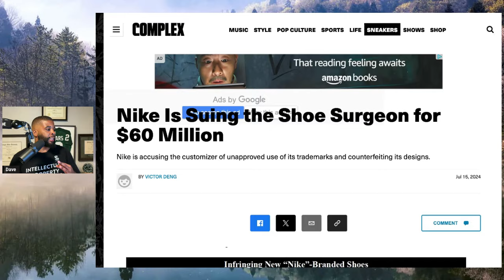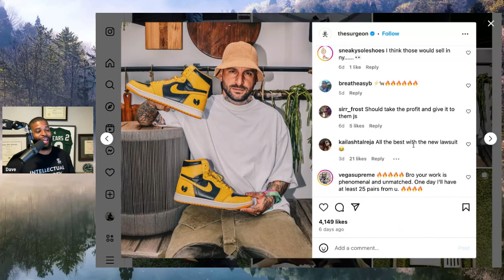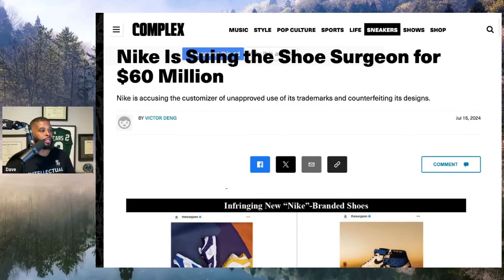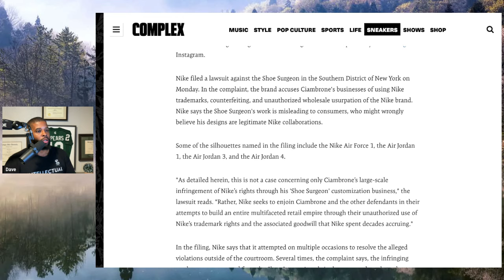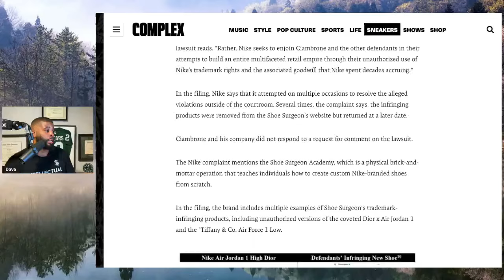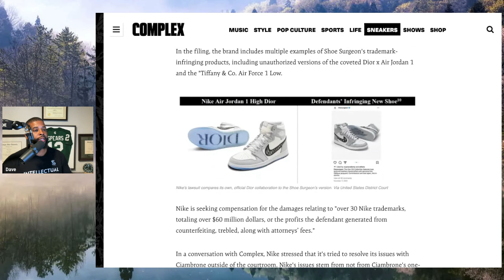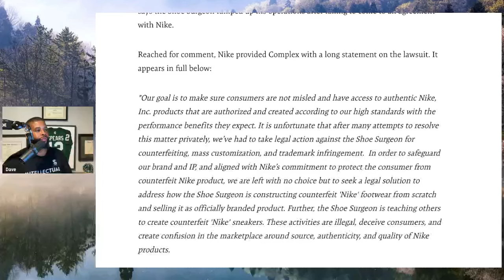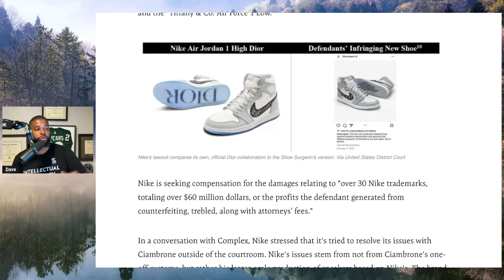CLASS DISMISSED! | nike SUES SHOE SURGEON FOR $60 MILLION FOR TEACHING OTHERS HOW TO MAKE NIKE'S